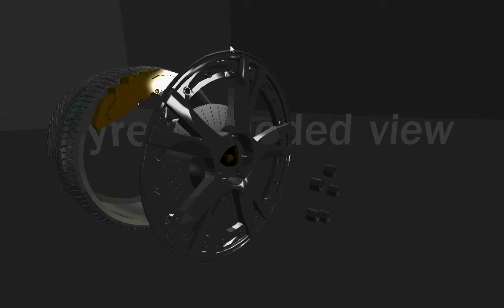Wheel component demonstration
A very basic demo in Unity 3D to show how this versatile application can be used to create interactive instruction manuals - It would be possible to add text and animations to improve understanding for the user. Content can be delivered very flexibly via web-players, ipads/iphones and Android devices. With access to a DLP projector or 3D TV, this content can also be displayed in stereo mode with active-shutter glasses.

NVision was made possible with the assistance of ERDF funding